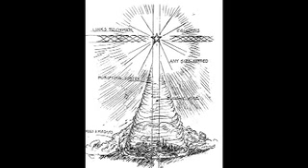ANGEL DEVA OF A VALLEY, PER HODSON 1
A beautiful vision and description of meeting of the Angel Deva of a valley.
By Geoffrey Hodson, Clairvoyant, 1900s.